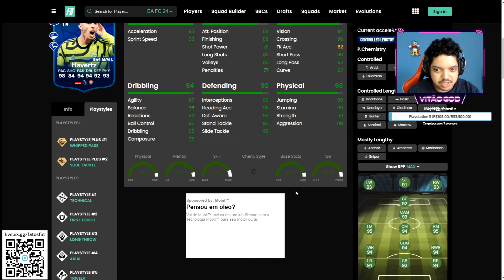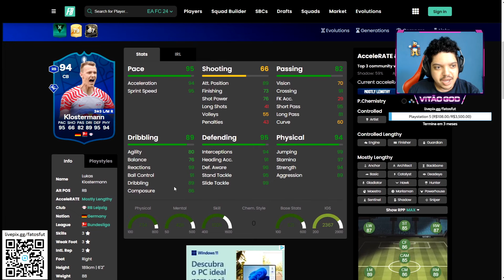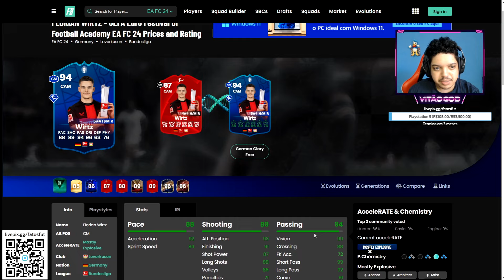FIZ o NOVO MELHORIA 2 86+ & 7 84+ ELITE DE SELEÇÕES no EVENTO EURO VALEU a PENA ou é SCAM?? | FC 24